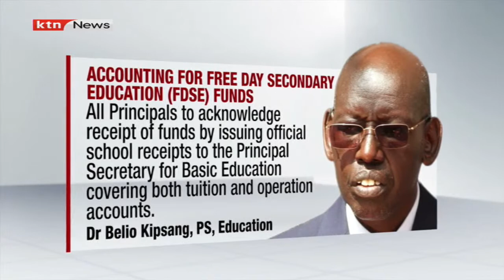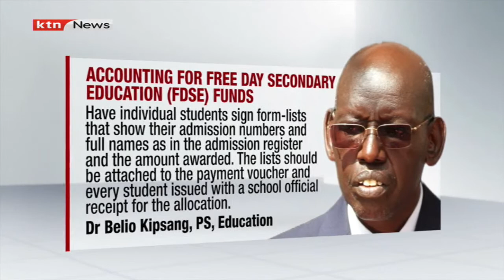Stand off between principals and government as they demand for accountability of the school funds